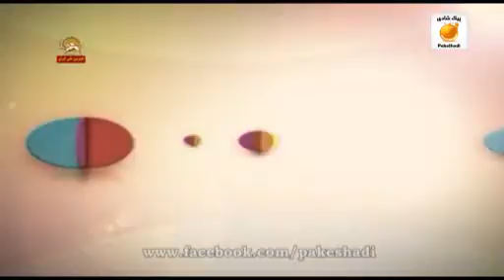آقاى موشكاف كبريت بي خطر